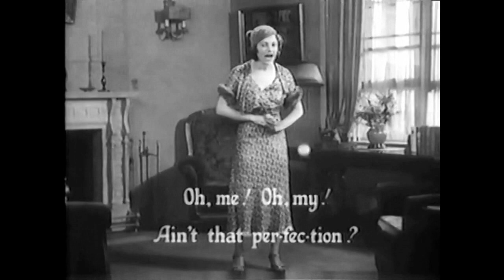Ain't She Sweet (Max Fleischer Screen Songs)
I found this on a VHS tape I recorded back in the 'nineties, so why not post it here?

I had another one on the same tape and if I can fix the glitchy title card I'll throw it up here, too.